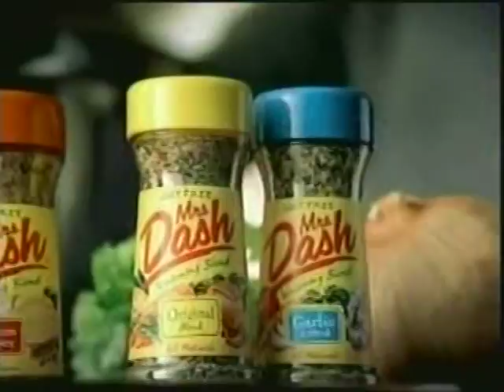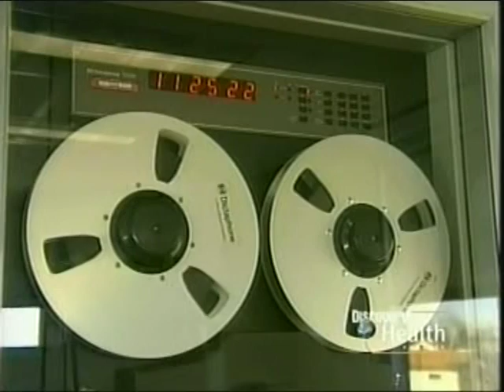Rescue 911: Boy vs. Toolbox